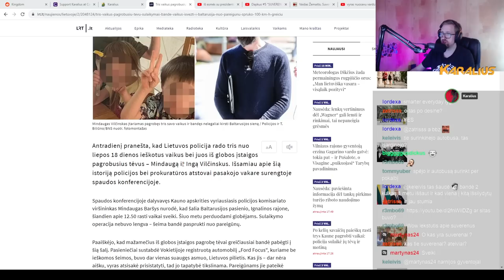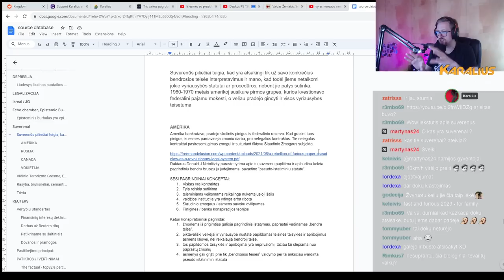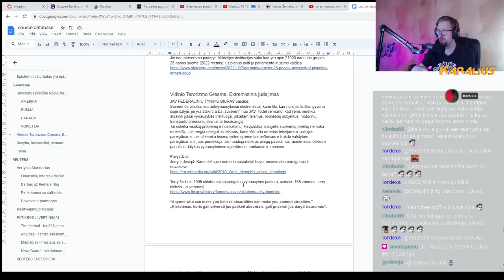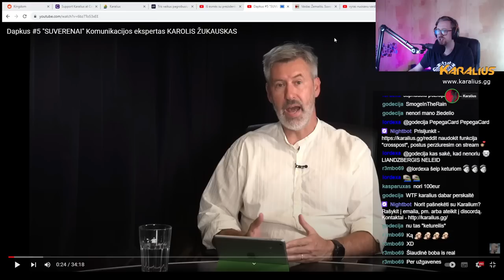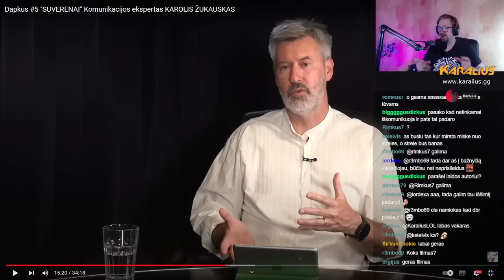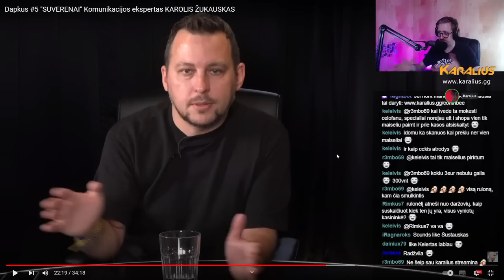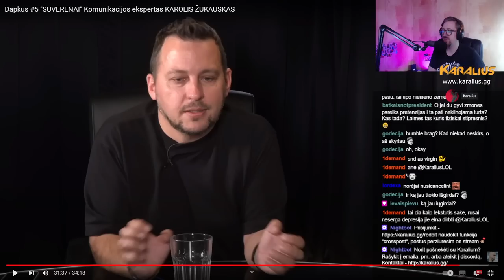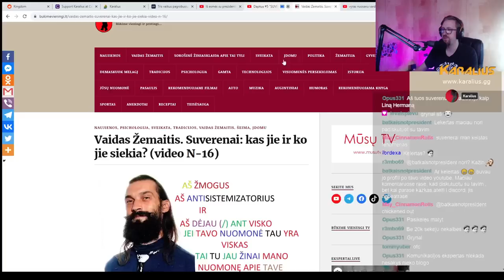SUVERENAI - Kas Jie Tokie? Kokia Jų Ideologija? Kuo Jie Tiki? Žukauskas, Dapkus | Karalius Reaguoja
Timestamps:
00:00:00 Naujiena Apie Rastus Vaikus
00:05:30 Trumpai Apie Suverenų Judėjimą
00:16:26 Žukauskas ir Dapkus